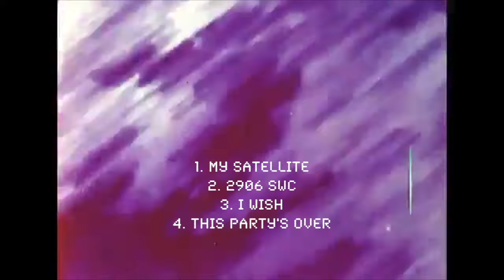David Potts - My Satellite EP (Official Videos)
David Potts - My Satellite EP

00:00 My Satellite
03:33 2906 SWC
05:23 I Wish
10:14 This Party's Over

Copyright David Potts.
Composed, arranged, produced and mixed by David Potts.